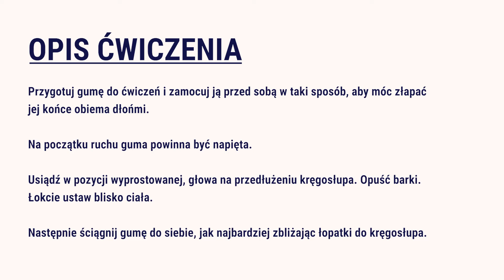Rehabilitacja dolegliwości: Niestabilne łopatki II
Pomorskie Centrum Fizjoterapii
ul. Świętojańska 135 IIB lok 14, Gdynia